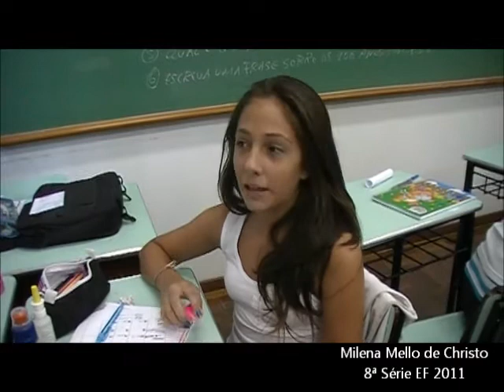Clip Depoimentos Alunos CFS